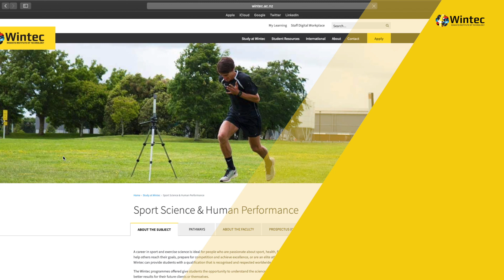Calah's Postgraduate Study Story | Waikato Institute of Technology | Wintec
Hear how and why Calah Stuart chose to study Sport Science & Human Performance at Wintec. After researching similar degree courses Calah soon realised that Wintec was the only place that taught Sport Science & Human Performance in the 3year programme